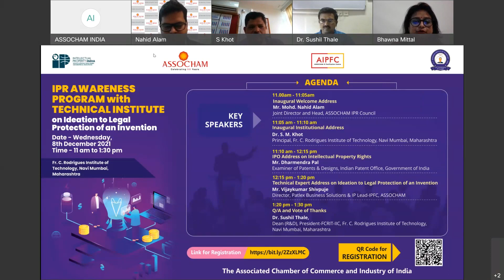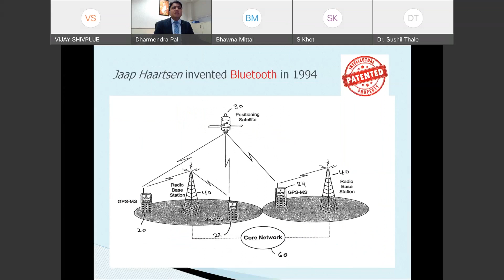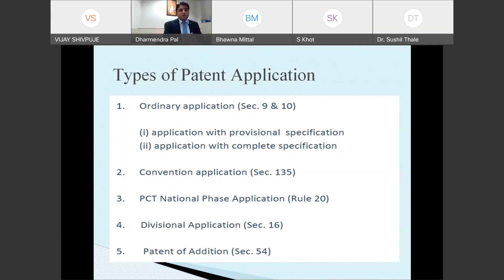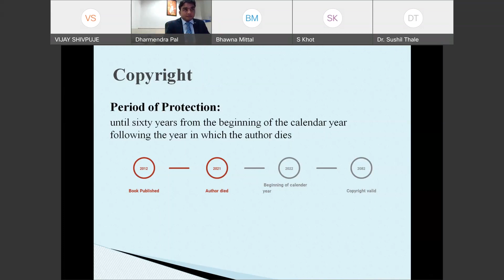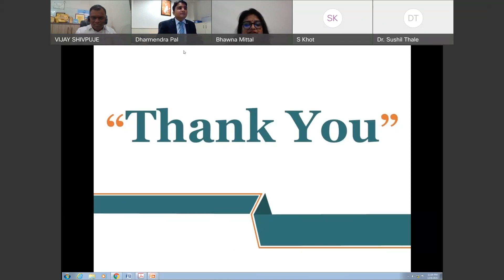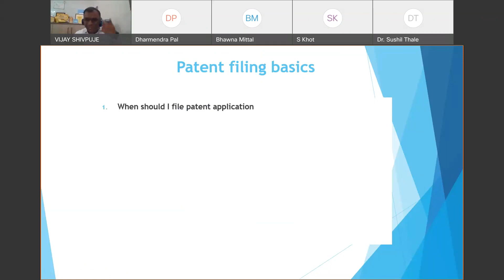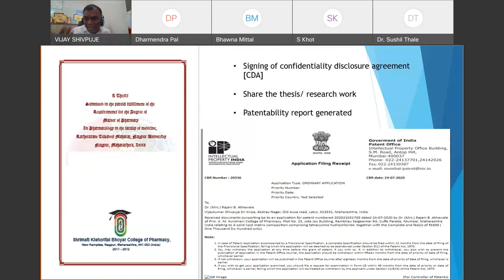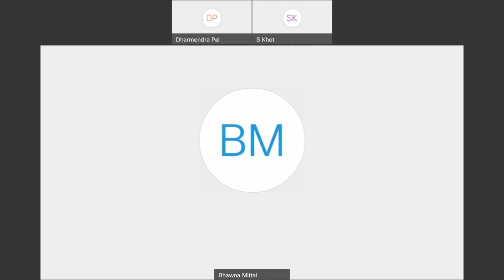Ideation to Legal Protection of an Invention: Webinar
ASSOCHAM organised an IPR Awareness Program with Technical Institute on Ideation to Legal Protection of an Invention.

Watch now!